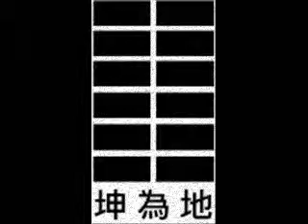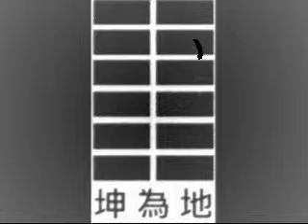Summoning Earth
Fundamentals, Fundamentals, Fundamentals @ 108 BPM (tempo)
Read Bottom to Top.